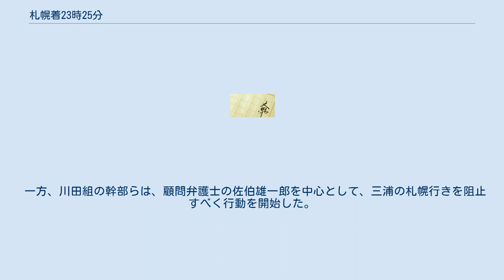札幌着23時25分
十津川警部シリーズ 」 札幌着23時25分 『札幌着23時25分』（さっぽろちゃくにじゅうさんじにじゅうごふん）は、西村京太郎の長編推理小説。
1983年に角川書店から刊行された。
 暴力団・川田組組長の川田大造が、札幌・定山渓温泉での殺人事件の容疑者として逮捕された。
しかし、十分な証拠が揃わないまま、勾留期限が余すところ24時間となってしまう。
おまけに札幌地方裁判所長は勾留期限の延長を却下した。
有罪の決め手となる証人は、川田の舎弟である三浦功だが、殺人事件の直後に失踪してしまった。
 折りしもその後、十津川警部の元に、三浦から保護してほしいと連絡が入る。
組長を助けるべく、川田組の組員達が三浦を殺害しようと企んでいたのだ。
十津川は三浦を警視庁に連行する途中で、尾行する影に気づく。
 このままでは川田は釈放され、高飛びしてしまう。
事件の証人である三浦は、遊ばせておけば間違いなく殺害されるだろう。
十津川は三浦を札幌へ行かせる決断をしたが、その日は航空ストで、空の便は一本も飛んでいなかった! 航空自衛隊に協力を依頼する事は極力避けたい。
捜査一課・十津川班は、東北新幹線・L特急・青函連絡船を使った大掛かりな護送ルートを、ダミーの経路を含めて何本か計画した。
 札幌への最終到着予定時刻は23時25分。
 一方、川田組の幹部らは、顧問弁護士の佐伯雄一郎を中心として、三浦の札幌行きを阻止すべく行動を開始した。
追う側と追われる側が逆転した、緊迫の追跡劇が始まる。